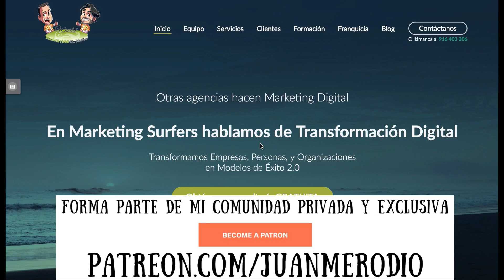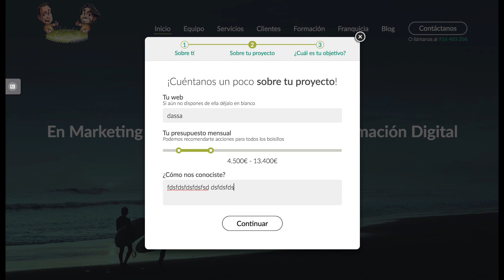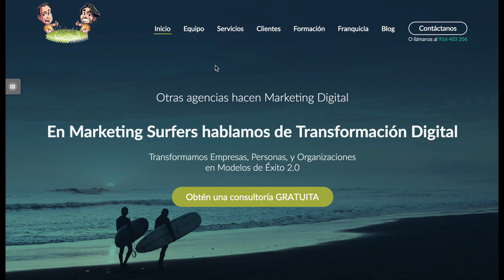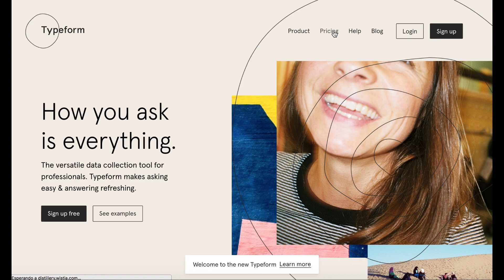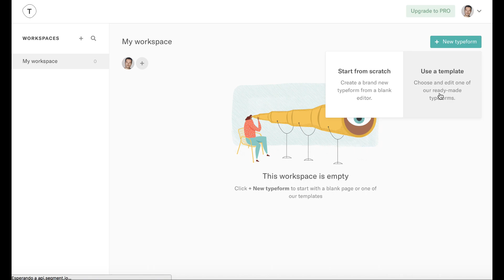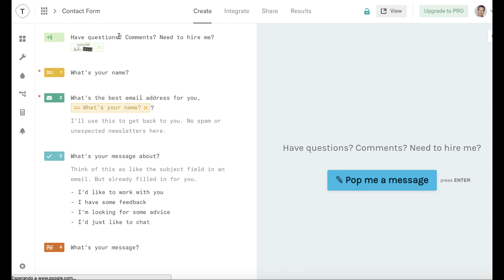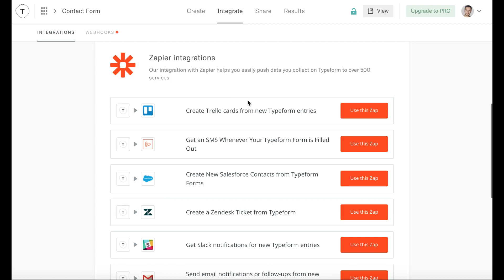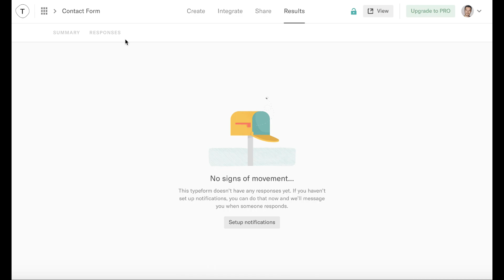Transformando el FORMULARIO CONTACTO de la web en POTENCIALES VENTAS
Transformar los formularios de contacto de tu web en un arma de captación de potenciales clientes, es lo que te voy a contar cómo hacer en el video de hoy.

Visita mi tienda online con libros y otros productos recomendados:

Bienvenido a mi Video-Blog, mi nuevo espacio:
- Qué hago
- Qué descubro
- En qué fallo
- Dónde estoy
- Intensidad
- Sensibilidad